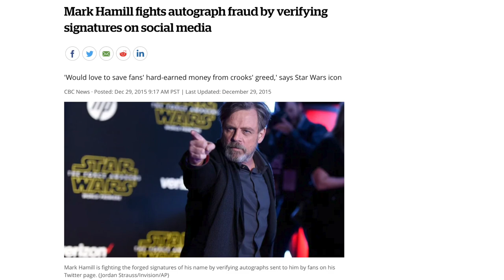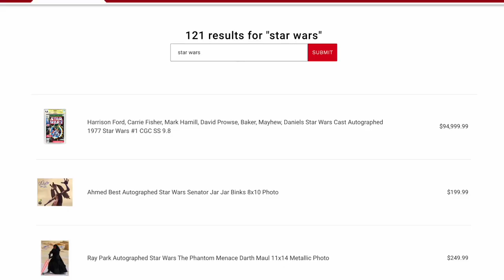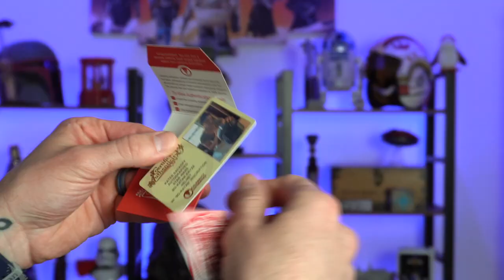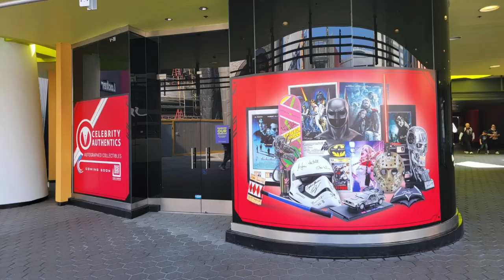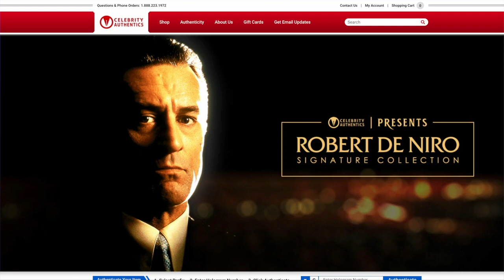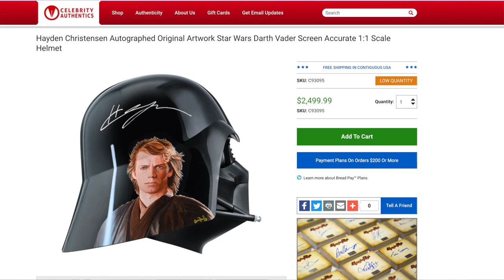Katee Sackhoff SIGNED! Bo Katan Helmet Came With PROOF! from Celebrity Authentics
Bo Katan is an epic Mandalorian warrior who is making a huge name for herself in the Mandalorian series on Disney+. In this video I share with you guys how you can get your own Bo Katan Hasbro Black Series helmet autographed by Katee Sackhoff! Who is Celebrity Authentic's? What kind of proof does this helmet come with that the autograph is real? I will answer all those questions and more, so come hang out!

Thank you so much to Celebrity Authentics for sending me this Amazing Katee Sackhoff

00:00 Welcome!
01:16 We Love Autographs
03:16 There's Proof?
04:37 Unboxing
08:58 Thank You!
09:38 SA News
11:49 Dear Katee